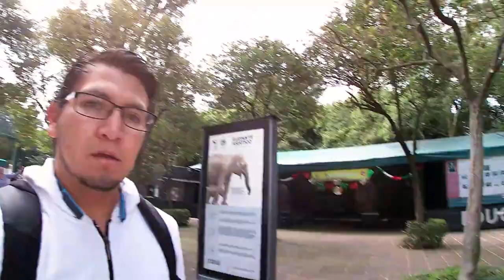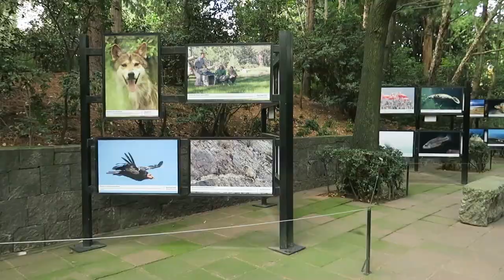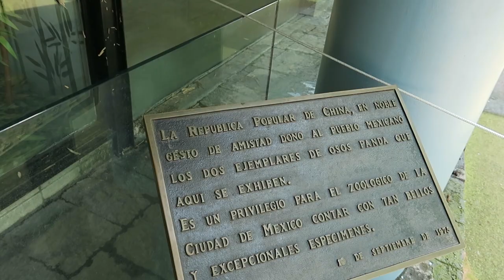VISITE EL TRISTE ZOOlógico de CHAPULTEPEC 🐿️🐪🐫🐧🐘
◄◄◄ )⭕ 🔔 PARA QUE SEAS PARTE DE LAS DRACKIAVENTURAS VIAJERAS
El zoológico de Chapultepec que esta ubicado en la ciudad de México  actualmente NO TIENE COSTO EL ACCESO.
ES TOTALMENTE GRATUITO.
Sus horarios son de martes a domingo de 9:00 a 16:30 horas.

Puedes llegar por metro, tomando la línea 1 (rosa),  deberás bajar  en la estación Chapultepec, buscando la salida hacia al bosque, una vez dentro sigue los señalamientos y encontraras el Zoológico de Chapultepec.

Por la línea 7, (naranja),  deberás bajar en la estación Auditorio y caminar hasta llegar por el acceso de Av. Chivatito del bosque, ingresa y sigue los señalamientos para encontrar la entrada principal.

Llegar por Av. Reforma a la altura del Museo de Antropología e Historia, ingresa al bosque y sigue los señalamientos para encontrar la entrada principal.

-Camara (s). GoPro Silver 7
. Canon G3x
-Microphone.
-ligth.

 -Programa de Edición: Adobe Premiere CC 2019
-Edición :. Drackito Lux
-Creación:... Drackito Lux
-Lugar: Zoologico de Chapultepec